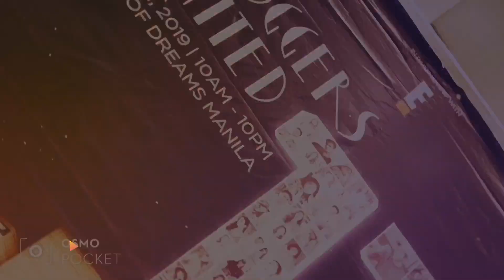Bloggers United 17 + Mini Reunion | Margaux&Joana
Our very first Blogger United! + Mini reunion namin with College besties

Cheers!